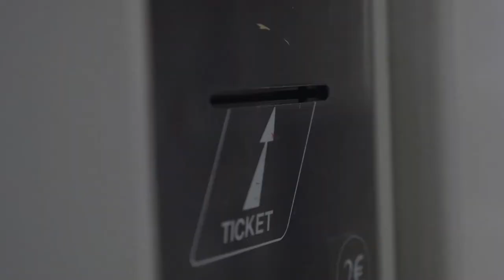Amalfi Coast: Discover Italy's Breathtaking Coastline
If you think to visit Italy, the lovely Amalfi Coast is one of the best attractions in this wonderful country.

In this short travel guide, you will discover some important information about the Amalfi Coast, like what you can do and which places you can visit like Furore Beach, Emerald Cave, and many more...

0:00 - Intro
0:36 - How to get to the Amalfi Coast
2:28 - Now, once you reach the Amalfi Coast, how do you move from there?
4:16 - What are the places you should try out!
9:38 - What would be the best things to do in this region?
14:26 - So where do you stay?
16:07 - And lastly, what will you eat and where will you eat?

PRACTICAL INFORMATION

-- How do you move along the Amalfi Coast --

❓ WHAT NEXT? ❓

1️⃣ If you're interested to find inspiration for your next travel in Italy, I recommend you check out this playlist of some popular destinations

🏆 Our Goal 🏆

We offer short documentary videos on various places in Italy and also on the culture and traditions.

We make these videos for entertainment, but also to give you a sense of what you can see in a country and what are the traditions,  we hope they will serve as a jumping-off point for your next great adventure.

👨 About Us 👨

We are 2 Italian brothers and on this "Travel Corner 360" channel we show you some places and traditions in Italy.

📝 Chapters 📝

1️⃣ If you're interested to find inspiration for your next travel, I recommend you check out this playlist of some popular destinations

3️⃣ If you're interested to know more about Italy, I recommend you check out this free playlist

🏆 Our Goal 🏆

We offer short documentary videos on various places in the world and also on the culture and traditions of these sights, starting from Italy to the whole world.

👨 About Us 👨

We are 2 Italian brothers and on this "Travel Corner 360" channel we show you some places and traditions starting from Italy to the whole world.